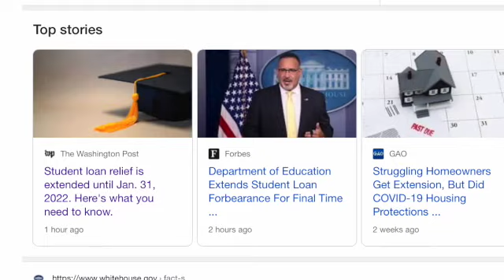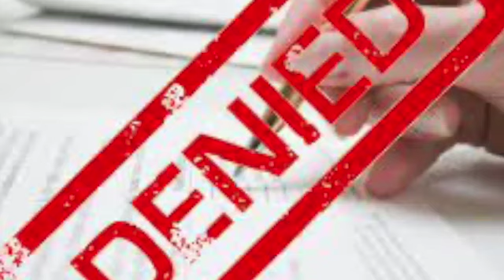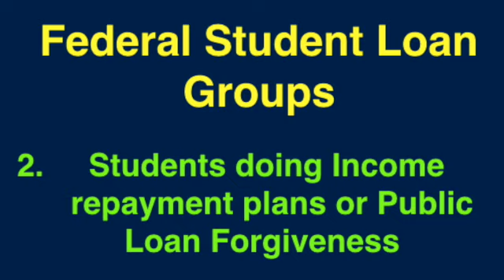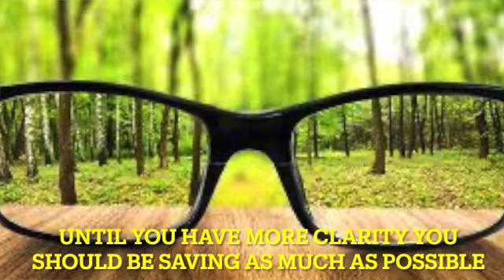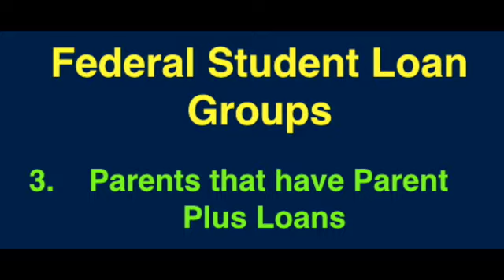Biden Extends Forbearance On Student Loans until 2022 Federal Direct loans Perkins Loans Plus Loans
If you'd like to help us continue producing videos feel free to help us out by give what ever you like through:

In this video we go over what is happening with the Biden Administration Extending Student Loan Pause To 2022 so the Federal Student loans (The Federal Direct Student Loans and The Federal Parent Plus Loans) will see the Forbearance extended 4 months until January 31, 2022. The Extended Forbearance Loan payments, interest accruals and collections of defaulted federal student loans have all been on hold since the start of the pandemic — first thanks to the CARES Act. The Coronavirus Aid, Relief, and Economic Security Act, also known as the CARES Act, is a $2.2 trillion economic stimulus bill passed by the 116th U.S. Congress and signed into law by President Donald Trump on March 27, 2020, in response to the economic fallout of the COVID-19 pandemic in the United States. "The payment pause has been a lifeline that allowed millions of Americans to focus on their families, health, and finances instead of student loans during the national emergency," U.S. Education Secretary Miguel Cardona said in a news release. "As our nation's economy continues to recover from a deep hole, this final extension will give students and borrowers the time they need to plan for restart and ensure a smooth pathway back to repayment."
If you experience temporary problems in repaying your federal student loans, contact your loan servicer to see if you are
eligible for deferment. A deferment allows you to temporarily stop making payments on your federal student loans. In most
cases, if you have Direct Subsidized Loans and have not exceeded 150 percent of the published length of your program, you are
not charged interest on those loans during deferment. You are never charged a fee for applying for a deferment on your federal
student loans.
Note: Interest will continue to be charged during deferment on your Direct Unsubsidized Loans and Direct PLUS loans. If you
do not pay this interest during the deferment, it will be capitalized at the end of the deferment.
Forbearance
If you are having temporary problems repaying your Direct Loans and are not eligible for a deferment, contact your loan
servicer to see if you are eligible for forbearance. A forbearance is another method of temporarily postponing or reducing loan
payments. You are never charged a fee for applying for a forbearance on your Direct Loans.
You may be granted a forbearance if you meet one of the following requirements:
◆ You are unable to make your scheduled loan payments for reasons including, but not limited to, financial hardship
and illness.
◆ You are serving in a medical or dental internship or residency program and you meet specific requirements.
◆ The total amount you owe each month for all of the Direct Loans you receive is 20 percent or more of your total
monthly gross income (for a maximum of three years).
◆ You are serving in an approved AmeriCorps position.
◆ You are performing a teaching service that would qualify for loan forgiveness under the requirements of the
Teacher Loan Forgiveness Program.
◆ You qualify for partial repayment of your loans under the Student Loan Repayment Program, as administered by
the Department of Defense.
◆ You are called to active duty in the U.S. armed forces.
Note: Interest will continue to be charged during a forbearance on all types of loans. If you do not pay this interest, it will
 be capitalized at the end of the forbearance.

College Covid Vaccine Requirements The Good, The Bad & What To Expect If you get the Vaccine or not

Living on Campus or Commuting to College - Comparing the Good and Bad of Both and the Cost